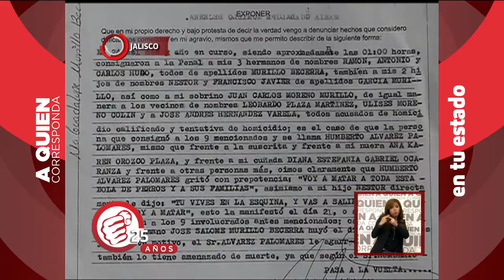Aseguran que sus familiares están detenidos injustamente